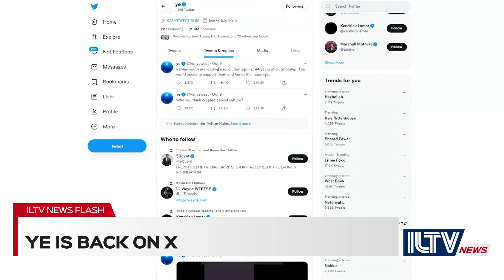ILTV News Flash - July 30, 2023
A potential historic deal between the US and Saudi Arabia includes normalization between Israel and Saudi Arabia. Netanyahu defends a new Israeli law, while some officials hesitate to support further judicial reforms. Kanye West is back on Twitter after an 8-month suspension. The Anti-Defamation League criticizes his reinstatement.